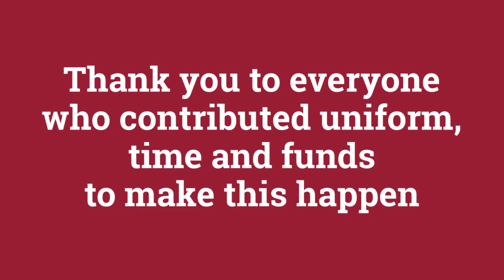Wellingborough School community initiative to send uniform to Zimbabwe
A third shipment of uniform has arrived in Zimbabwe from Wellingborough Northamptonshire.

How did it all come to pass?
With the transition to a new uniform in 2018/2019, there was an opportunity to make a difference to children in need with the obsolete Wellingborough School uniform.  As fortune would have it several things fell into place at the end of 2018 which resulted in two shipments being sent to Zimbabwe.
Stroke of luck number one was that a Wellingborough Mum (on the PTA) knew a Nun who worked at the Tichakunda School, Hatcliffe Extension in Zimbabwe.  Stroke of luck number two, a Wellingborough Dad (on the PTA) was from Zimbabwe and travels there intermittently and lo and behold lives only 3 miles away from the school!  He was able to meet the school Principal to finalise details. Stroke of luck number three was that the aforementioned Dad occasionally ships in bulk from England to Zimbabwe and so we could piggyback off this and load the uniform into his container, thus savings massive shipping costs and avoiding other logistical issues.